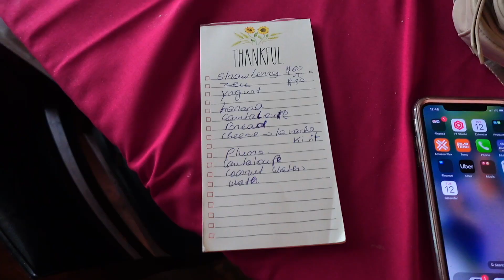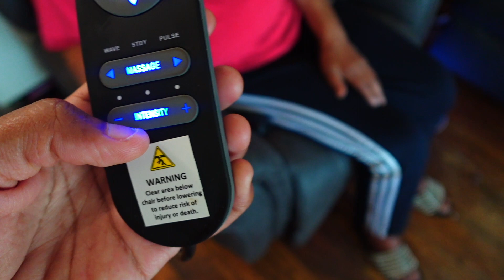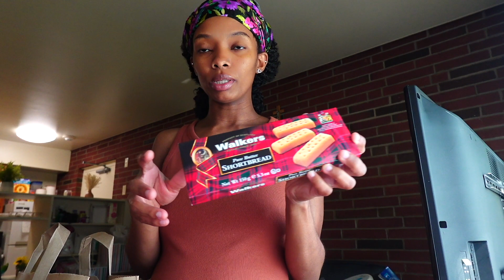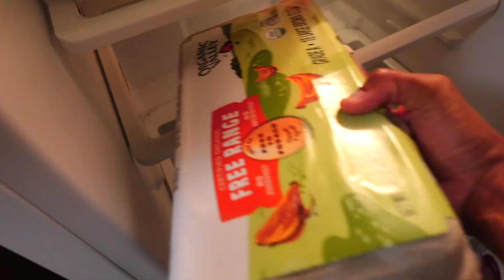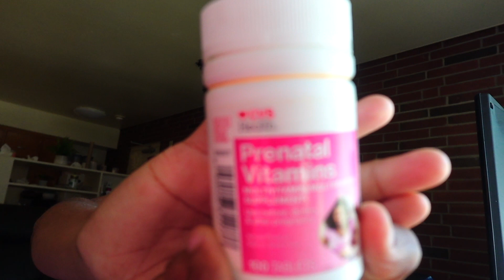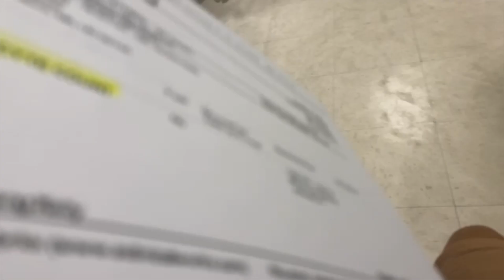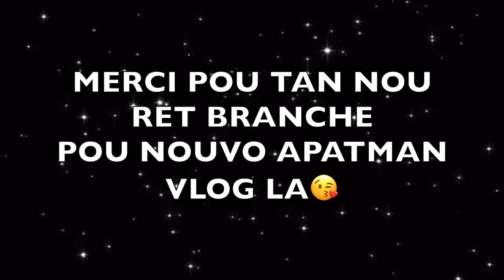VLOG// MPRAL LOPITAL// NETWAYE FRIGIDE // DECORATION KAY GRANN MWEN.